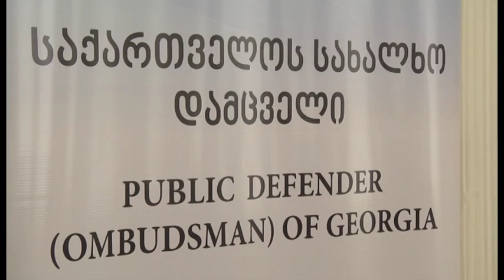ინტენსიურ მონიტორინგს რეგიონებში ახორცილებს სახალხო დამცველის აპრატის პრევენციული ჯგუფი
"სახალხო დამცველის"  ზუგდიდის ოფისში ოფისში, პრევენციისა და მონიტორინგის  წარმომადგენლებმა შეხვედრა   გამართეს  სისხლის სამართლის საქმის პროცსებზე მომუშავე ადვოკატებთან , არასამთავრობო ორგანიზაციებთან და  სახალხო დამცველის ადგილობრივ წარმომადენლებთან.შეხვდრის მიზანია  ომბუდსმენის აპარატის უფლებადამცველებს ინფორმაცია მიეღოთ სამრთალდამცავების მხრიდან უფლებამოსილების გადამეტებისა და მოქალაქეების მიმართ არასათანადომოპყრობის ფაქტების შესახებ. აღნიშნულ შეხვდრას და ინტენსიურ მონიტორინგს  რეგიონებში ახორცილებს სახალხო დამცველის  აპრატის პრევენციული ჯგუფი